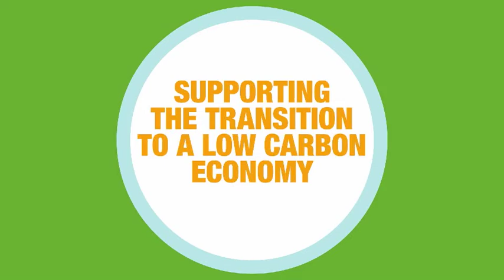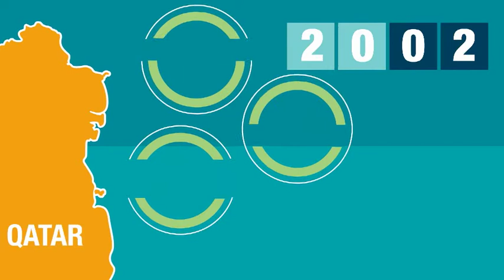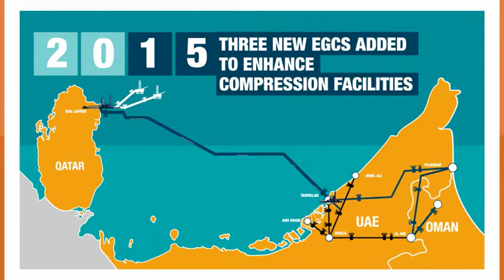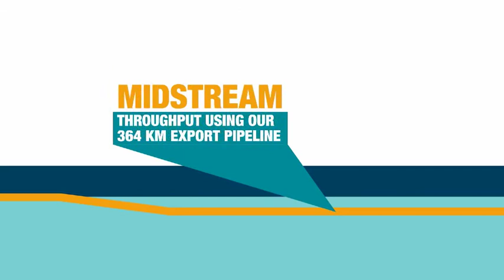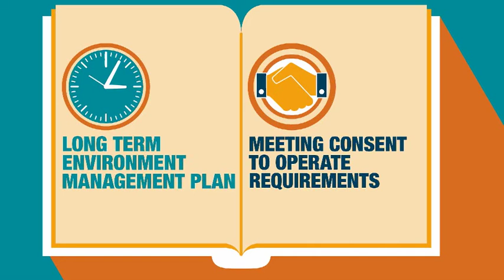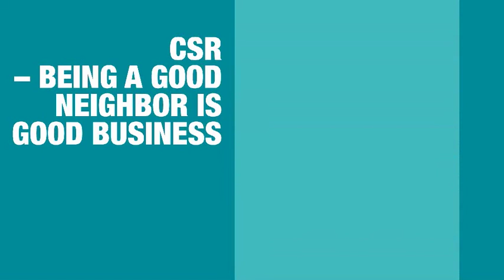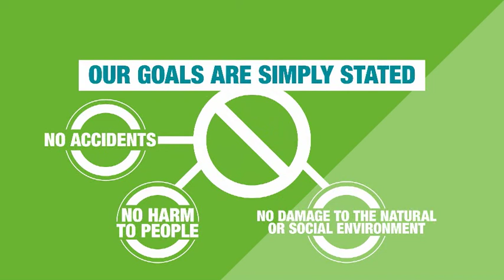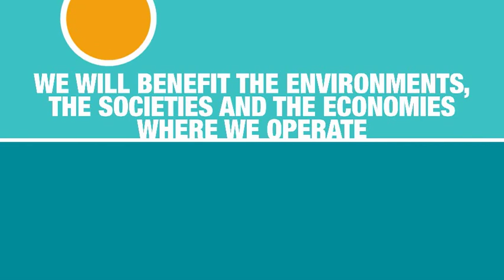Dolphin energy infographic